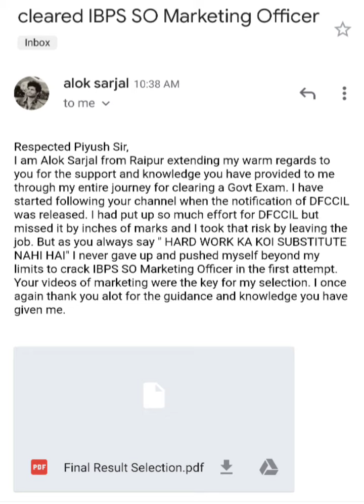IBPS SO 2022/ ibps so marketing officer first attempt qualify alok sarjal/ibps so marketing officer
ibps so first attempt qualify